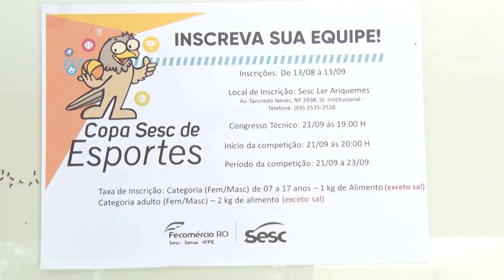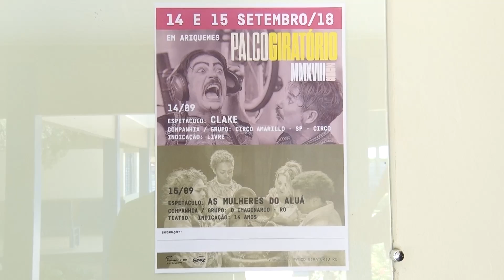Inscrições abertas para a copa SESC